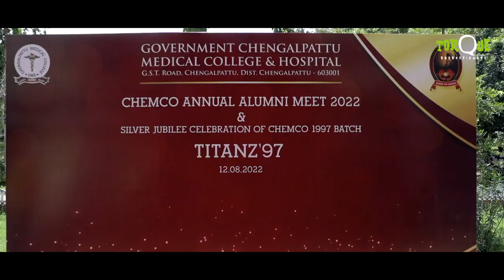Chengalpattu Medical College | TITANZ' 97 Batch | Alumni meet | An Event by Torque Entertainment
Titanz'97

Great unions deserve great plans.

Torque Entertainments connected with the TITANZ 97 for their 25th year reunion celebration as their Event Planner.

By gathering their memories in a basket we crafted the whole event right from the very start to the end. Chengalpattu Medical college batch 97’s Alumni meet turned into a family reunion with vibes that radiate happiness.

By promoting them on social media,
Envisioning their ideas,
Prioritizing their priorities as ours and
Designing the whole event from scratch

Torque Entertainments understood the assignment.

Wish to have the best time in your college reunion?
Remember! You get to rest while we take care of the rest.